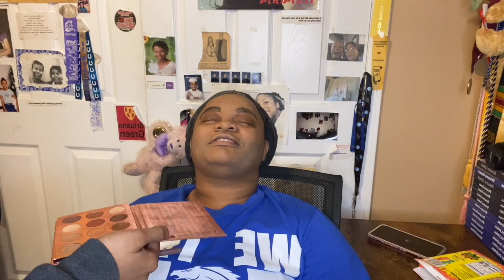My Sister Did My Birthday Makeup!!! | VLOGMAS Day 8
Welcome my sister, Keyunna, back for VLOGMAS Day #8! She offered to do makeup for my birthday [DECEMBER 8TH], and here's the result. Brace yourselves!

King High: The Fall
King High: Dilemma

ABOUT ME:

I'm Briuana! I am 25 and located in Forrest City, AR. I graduated from Harvard University in 2018 with a concentration in Psychology and a secondary in African-American Studies. I'm currently an MFA candidate at Emerson College, studying Popular Fiction Writing & Publishing. I am also an educator and the author of the KING HIGH SERIES. On my channel, you will find videos about AUTHOR/STUDENT LIFESTYLE, EDUCATION, LOCS, SKINCARE, AND MORE. Looking forward to connecting with you!